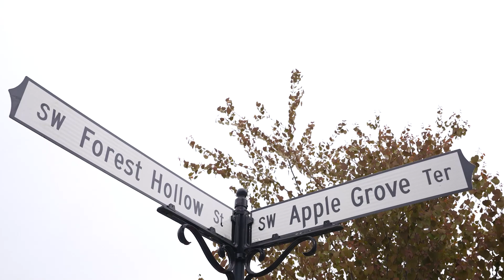17327 SW Forest Hollow St | Beaverton Oregon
RMLS